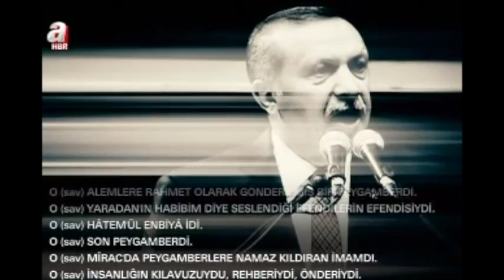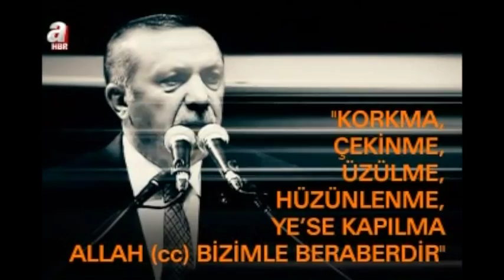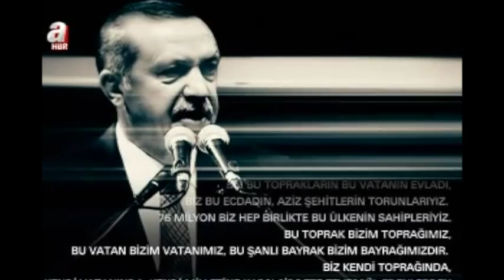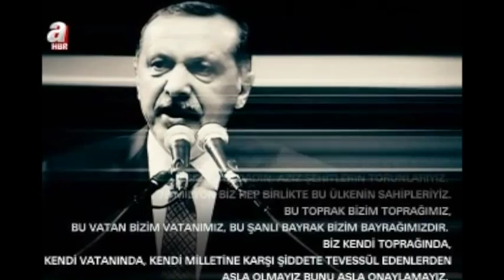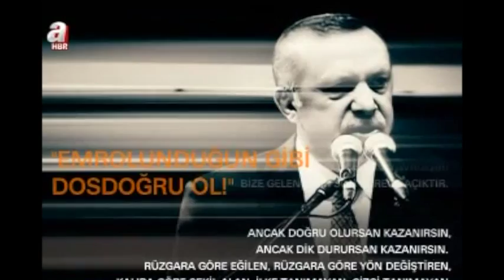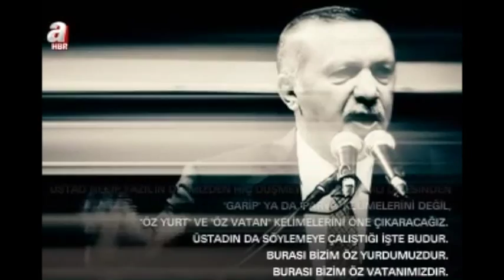BİZ BU MİLLETİN TA KENDİSİYİZ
Allah seni başımızdan eksik etmesin.